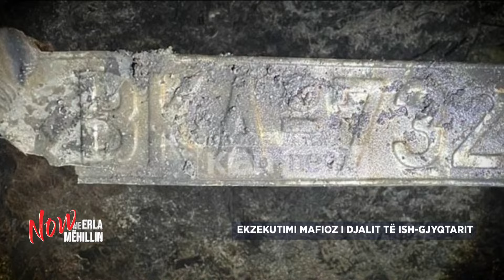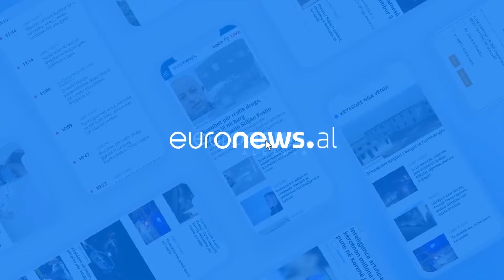“U godit me qytën e pistoletës nga rivalët e Vis Martinajt”, dalin detaje shokuese për 28 vjeçarin